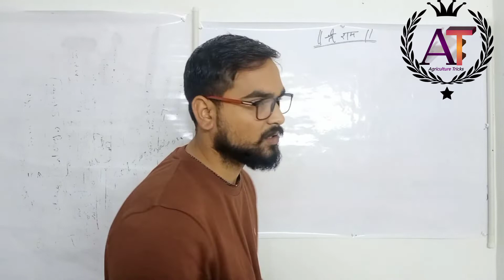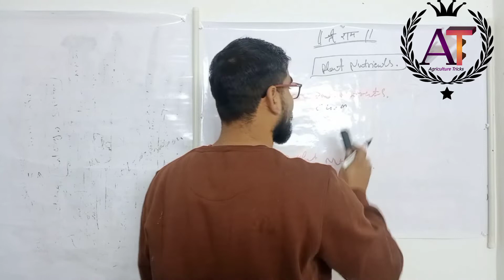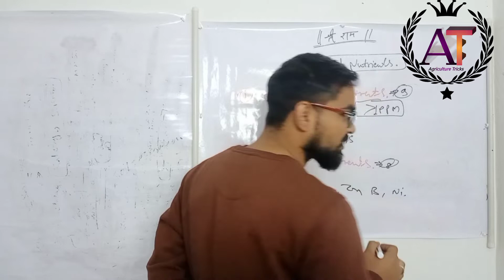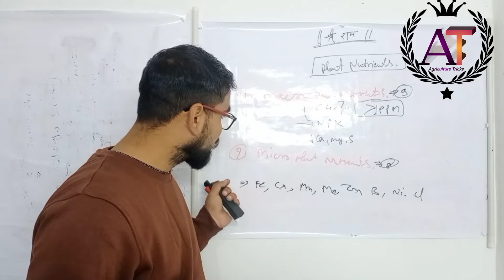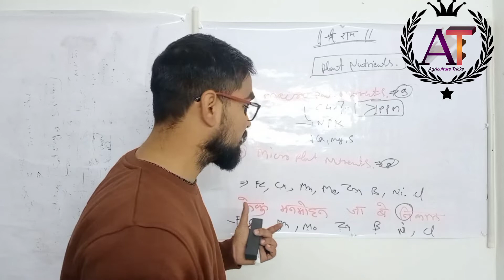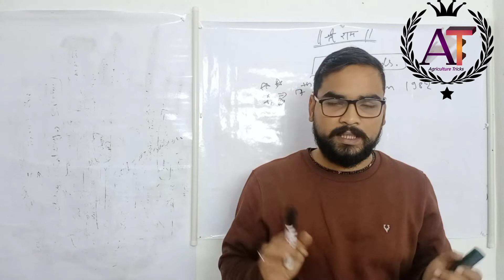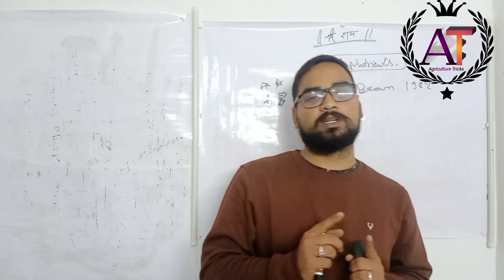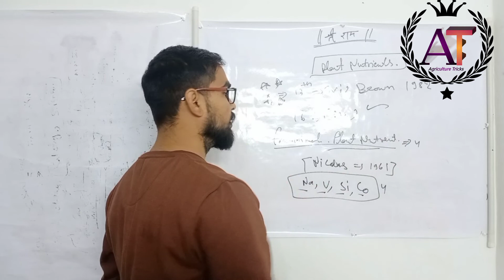मृदा विज्ञान || Plant Nutrients || Soil Science || AAO ,AFO,BANK,AO,PREPG,JET,MPPAT,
Agriculture Tricks || Seed And Tag Colors || Foundation seed ,Certified Seed || Uppsc || AAO || AFO

मृदा विज्ञान ट्रिक || Tricks for Soil Science || Agriculture Tricks || AAO,AFO,JET,BHU,PET, Pedology

मृदा विज्ञान ट्रिक || Tricks for Soil Science | Soil Formation |AAO,AFO,JET,BHU मृदा कैसे बनती हैं?

मृदा विज्ञान ट्रिक || Tricks for Soil Science | Soil Colour || Soil Texture ||AAO,AFO,JET,BHU

The three main nutrients are nitrogen (N), phosphorus (P) and potassium (K). Together they make up the trio known as NPK. Other important nutrients are calcium, magnesium and sulfur.

Iron (Fe): Iron is a constituent of many compounds that regulate and promote growth ...

Zinc (Zn): Zinc helps in the production of a plant hormone responsible for stem elong...

Copper (Cu): Copper is an essential constituent of enzymes in plants and is readily ...

What are the 17 essential plant nutrients?

What are the 5 main nutrients of plants?

What are the three major nutrients for plants?

What are the 13 nutrients plants need?

Nutrients for flowering plants

Nutrients in sand

Nutrients water pollution

Nutrients in grass

Fungi nutrients

Nutrients in animals

Algae nutrients

Plant nutrition Notes

Mineral nutrients in plants

Macronutrients in plants and their functions

It provides the plant with its nutrients and minerals for its growth and development

Macronutrients in plants